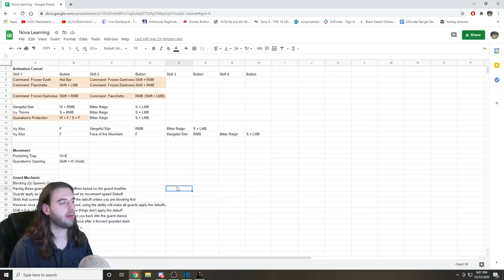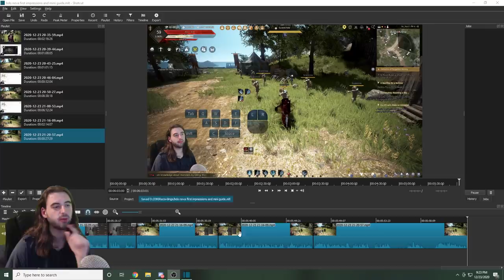[Black Desert] Nova First Impressions, Basic Combos, Guard Mechanic, and More! My Day 1 Takeaways!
A look at everything I've learned in my first day playing the class!